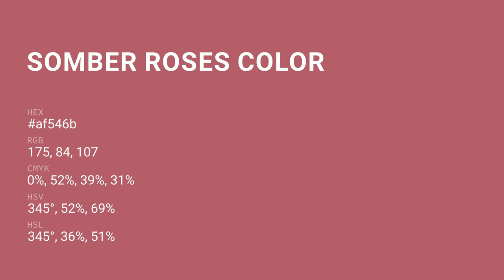Somber Roses color af546b hex color - Red color - Cool color af546b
What color is Somber Roses ? af546b hex color - Red color - Cool color af546b

Hex af546b Color Code is also known as Somber Roses color.

Hex af546b Color code in RGB color code model is created after adding 68.63% red color, 32.94% green color and 41.96% blue color.
Hex af546b Color code in CMYK color (process color) code model is generated after subtraction of 0% cyan, 52% magenta, 38% yellow and 31% black.